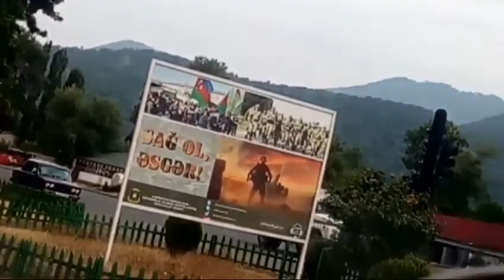Qəbələ Vlog🍓| Qəmərvan Qoşa göl,Nohur göl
Qəbələ
Qəmərvan